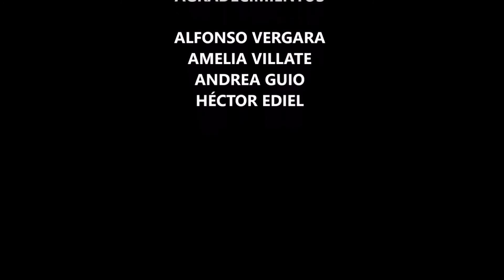Las canas de los subsidios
Por: Alejandra Mesa y Sofía C. Aya